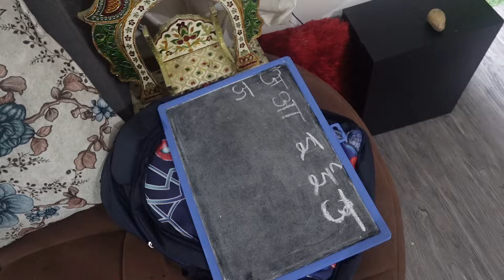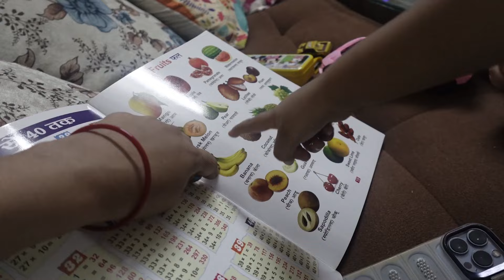Yeh Nhi Hoga Kabhi Bhi